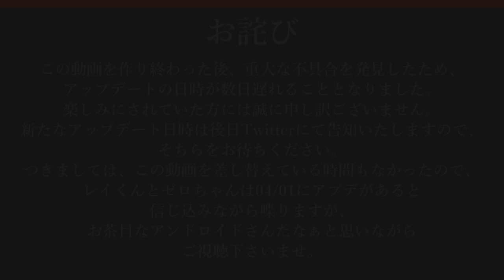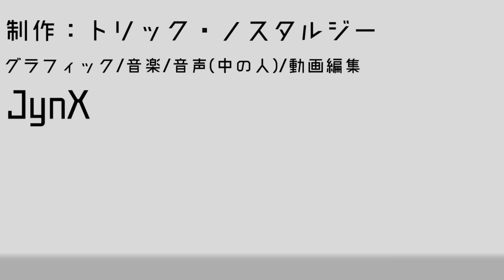連縁TV 第２回放送（４月の大型アップデート）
うわぁぁぁぁぁぁぁぁぁいいいいいいい！！！！（╹◡╹）